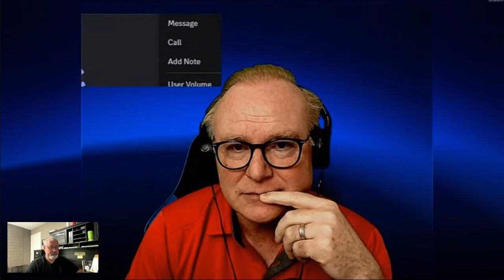Reacting to PineCreeks Video “The Brain-Rot of some on the Left on Immigration. Do you agree?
Just your average guy reacting to videos and what ever news I feel is relevant.

$ScottSkeptic

Rumble.com ScottSkeptic